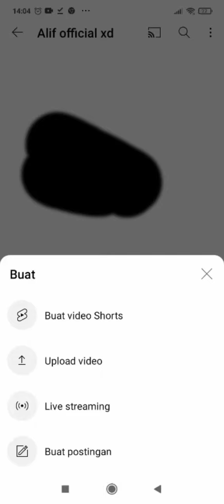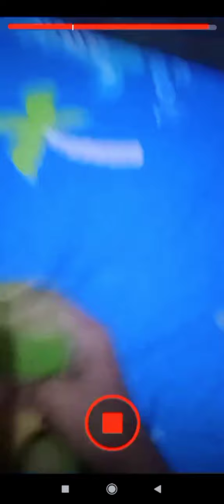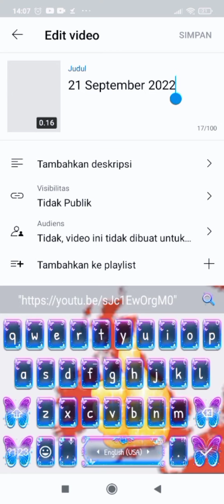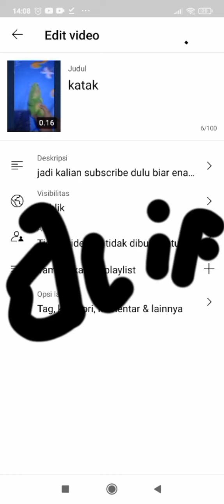wtf Man i just the want here for indo language 😁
how is times you but I the think I'm gonna be have very Good time with your friends

My heart the from tutorial
Edit to the get subs here And there is no one
Rock and I have very much for work
Right now I have very much for being
Begin you how is many people?
How is the it most like?
No. 1

You is not what big deal with them
Anthem is songs that me
just gotta go back home
A the great day of school
Know what you think dream🙂
U the all amazing and I love you

Boy the there is go house me and friend together me 😗

Now the most kebulen me And i one of school and I friend 😇

No the problem me